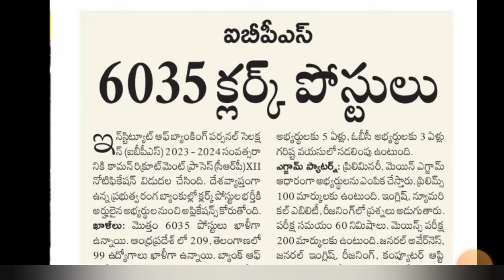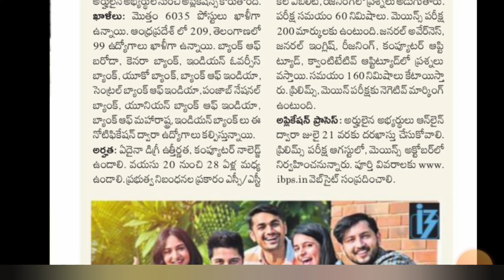IBPS Clarks Recruitment 2022